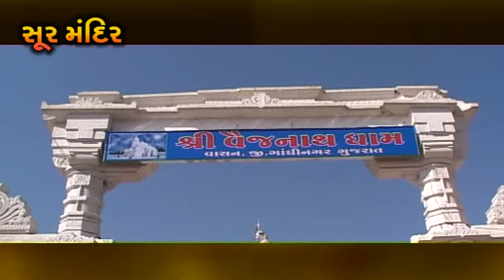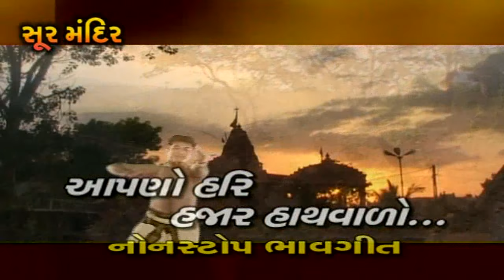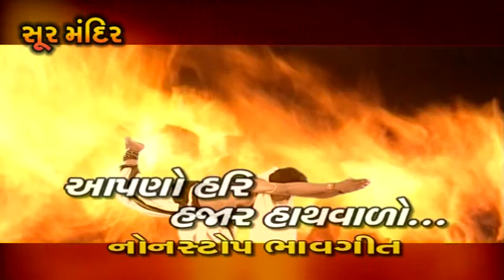આપણો હરિ હજાર હાથ વાળો | Aapno Hari Hazar Hath Walo Part 2 | Nonstop Gujarati Bhajan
આપણો હરિ હજાર હાથ વાળો (ભાગ 2) : Aapno Hari Hazar Hath Walo (Part 2) : Gujarati HIt Bhajan : Surmandir : Soormandir

Song :.
00:00  Be Phol Chadhhave
05:58  Ek Ja De Chingaari
08:26  Aapo Hari Hazar Hathwalo
11:43  Mati Re Sudharo Mari
15:04  Ghatma Girdhari Ne
19:20  Aare Kaya No Hindolo
22:45  Are Maati Ke Putle
25:25  Aaj Ke Insaan

Album : Aapno Hari Hazar Hathwalo (Unchi Medi - 4)
Singer : Pamela Jain, Dipak Joshi, Satish Dehra
Label : Soor Mandir

ઢોલ {ટહુકો ૧૦} : Dhol {Part 1-Tahuko 10} || Nonstop Gujarati Raas Garba | Pamela Jain Soormandir
Surmandir - New Latest Full Length Navratri Video Songs